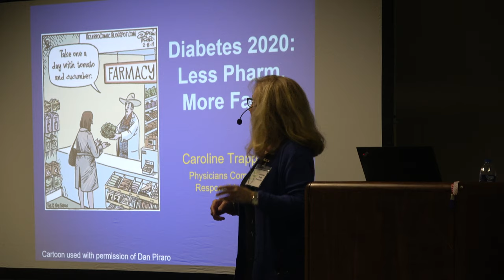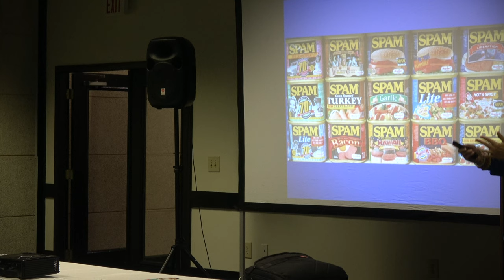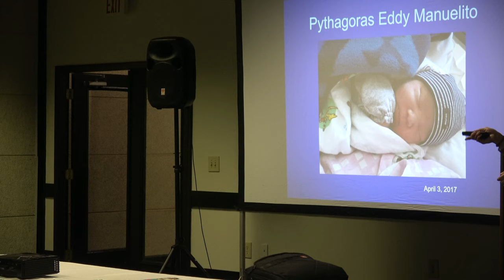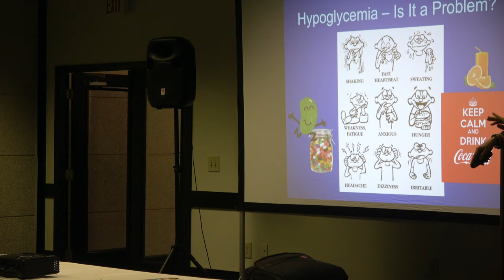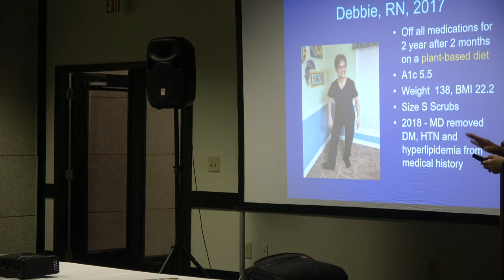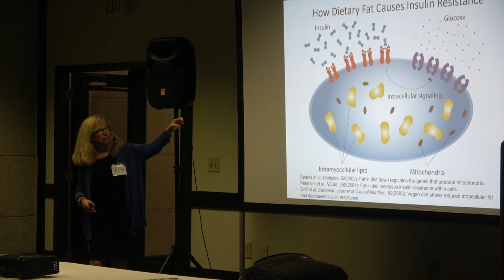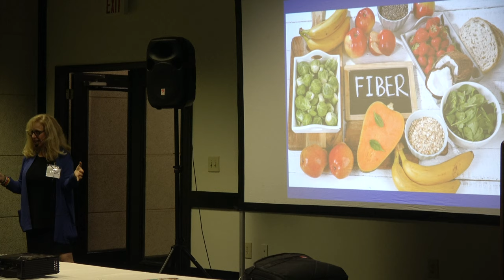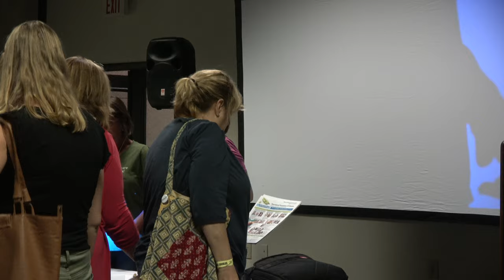Vegan Caroline Trapp - Diabetes 2019: Less Pharm, More Farm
Presenting at the Grand Rapids VegFest 2019 organized by the Plant Based Roots 501(c)(3) non-profit speakers as recorded in 4K and uploaded by Aaron Wissner of Local Future non-profit.